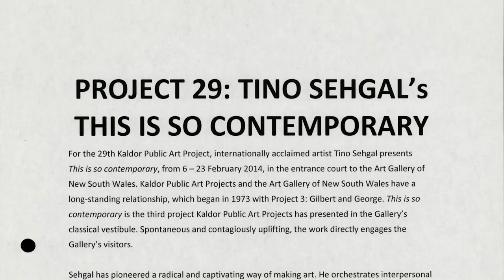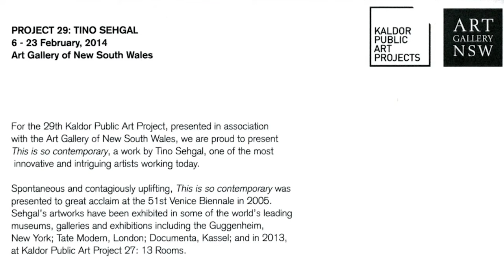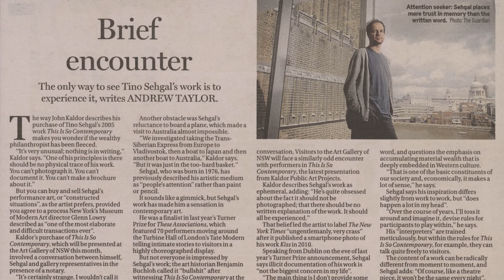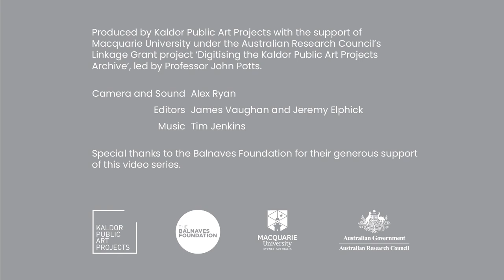Project 29 : Tino Sehgal, 2014 - John Kaldor Recollections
John Kaldor shares his personal recollections of working with artist Tino Sehgal to realise the 29th Kaldor Public Art Project at the Art Gallery of New South Wales, Sydney, in 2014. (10:44, Kaldor Public Art Projects, 2021)